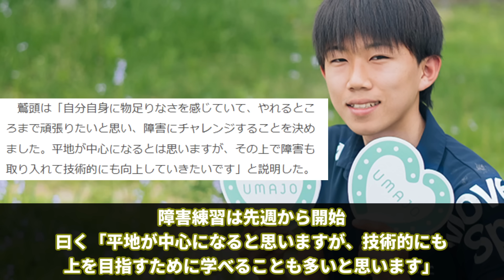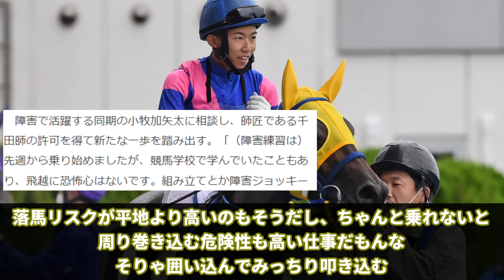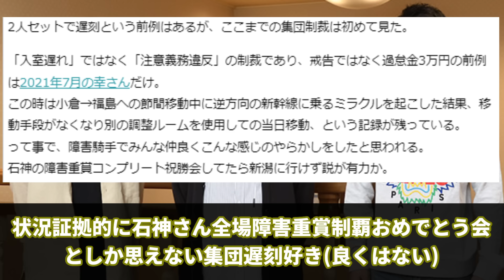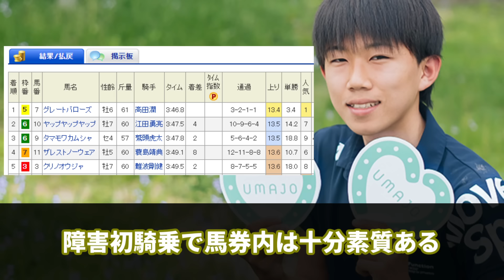【競馬の反応集】「妖怪お前も障害騎手にならないかお兄さん、爆誕」に対する視聴者の反応集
今回は「妖怪お前も障害騎手にならないかお兄さん、爆誕」に対する視聴者の反応集について紹介しました。

引用

鷲頭虎太　障害との二刀流に挑戦「やれるところまで頑張りたい」
鷲頭虎太騎手が今週土曜福島で障害戦デビュー「何かを変えたいという思いからチャレンジ」